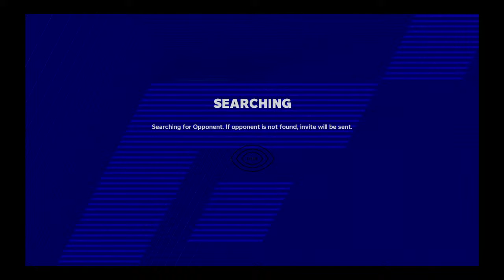awoc27's Live PS4 Broadcast